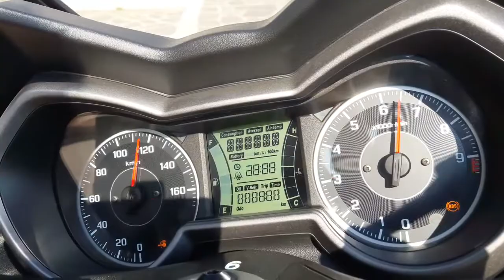Yamaha XMAX 300 - pierwsza jazda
Materiał nagrany podczas jazd testowych nowym skuterem Yamaha XMAX, zorganizowanych we włoskiej Florencji. Jeździliśmy po mieście i niedalekich okolicach. Nowy XMAX 300 zastąpił dotychczasową Yamahę XMAX 250.